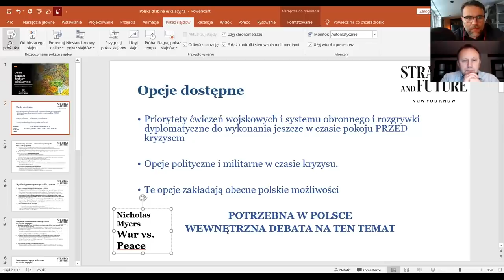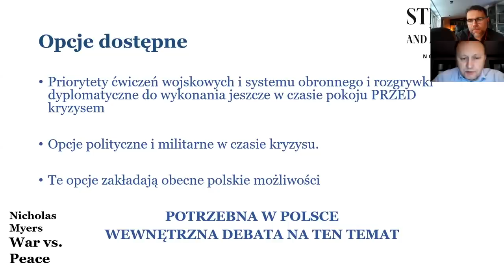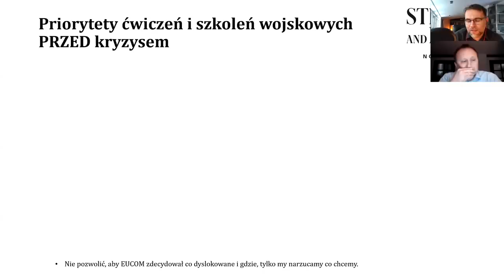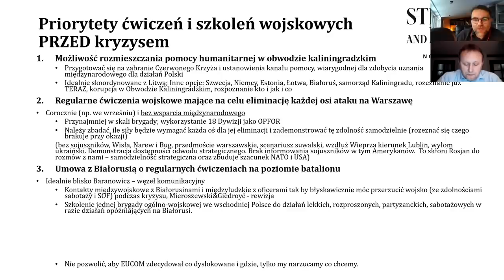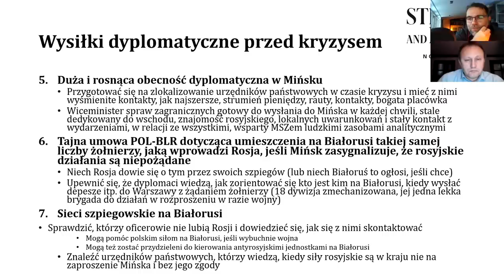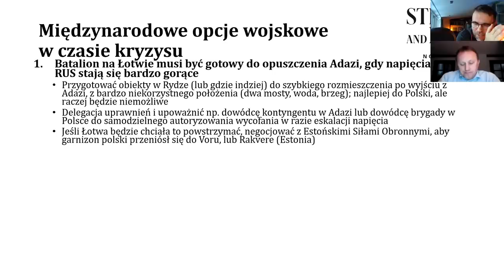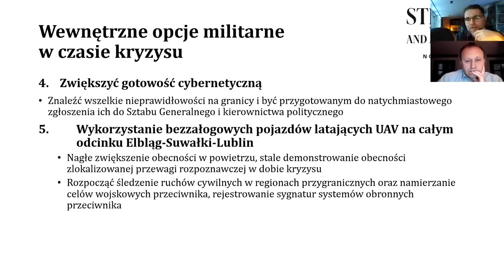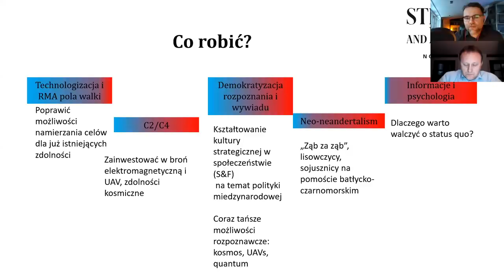Jacek Bartosiak i Marek Budzisz - drabina eskalacyjna w ramach "Dwudziestej wojny".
Strategy&Future prowadzi prognostyczny projekt badawczy pod nazwą „Dwudziesta wojna”, dotyczący hipotetycznych  kryzysów bezpieczeństwa międzynarodowego w obszarach strategicznego zainteresowania Polski. W projekt zaangażowani są eksperci polscy i zagraniczni. Pomiędzy latem 2020 a wiosną 2021 Strategy&Future przeprowadziło serię analiz studyjnych, badań i gier decyzyjnych, mających na celu przedstawienie kształtu porządku międzynarodowego oraz wyzwań, przed którymi w najbliższej dekadzie stanąć może Polska. Poprzez wykorzystanie kwestionariuszy, gier decyzyjnych oraz symulacji nakreślamy prawdopodobną ewolucję systemu międzynarodowego – zarówno w ujęciu globalnym, jak i w bezpośrednim sąsiedztwie Polski.

Owocami projektu „Dwudziestej wojny”, w tym pracami koncepcyjnymi nad Armią Nowego Wzoru, będziemy dzielić się z Państwem na naszej stronie

Projekt „Dwudziestej wojny” startuje od 3 kwietnia 2021 r. na i , więcej szczegółów na

Za wsparcie z góry dziękujemy.

Jacek Bartosiak i Marek Budzisz rozmawiają o polskich opcjach drabiny
eskalacyjnej w ramach "Dwudziestej wojny", z prezentacją konkretnego
scenariusza.